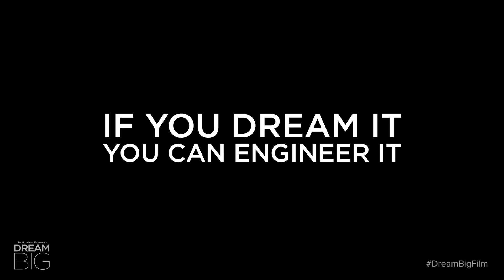Dream Big - Bridges in Haiti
Dream Big: Engineering Our World is now playing in IMAX®, IMAX 3D® and other giant-screen theatres.

Narrated by Academy Award® winner Jeff Bridges, Dream Big: Engineering Our World is a first film of its kind for IMAX® and giant screen theatres that will transform how we think about engineering. From the world’s tallest buildings and underwater robots to a solar car race and smart, sustainable cities, Dream Big celebrates the human ingenuity behind engineering marvels big and small, and shows how engineers push the limits of innovation in unexpected and amazing ways. With its inspiring human stories and powerful giant-screen visuals, Dream Big also reveals the heart that drives engineers to create better lives for people and a more sustainable future for us all.